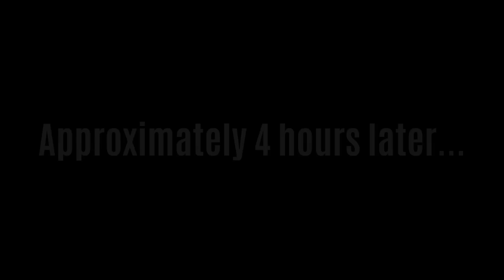The FLATHEAD BITE Is Here!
Want to book a charter trip with me?
--- 4 HOUR TRIP for one person is $250. Two people is $300.
--- 6 HOUR TRIP for one person is $300. Two people is $375.
--- 8 HOUR TRIP for one person is $350. Two people is $450.

Purchase the fishing gear I use here:
Fishing line
Sinker slides
Circle hooks
Kahle hooks
Okuma ITX-2500H reel
Okuma ITX-3000H reel
Okuma ITX-4000H reel
Okuma CLX-300La reel
Okuma Battle Cat rod
Fish gripper
Landing net
Cast net

Join the Chatt Cats Fishing Club for awesome perks and incentives

Current club members - Fins Scales & Tales, Sox4Life M, Fishizzle, Kool Kats Fishing, Rita Ware, John Johnson, Daniel Mcintire, Fishin with Big Mike, and Jamie Vasa